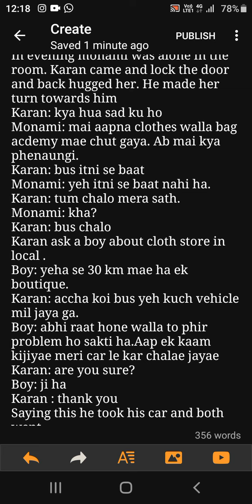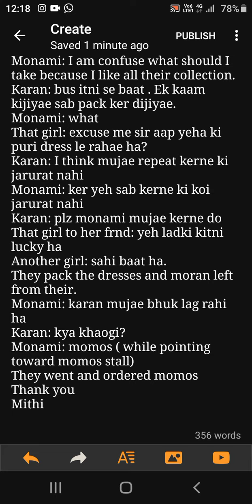Love forever ff38 moran sidsa ziddidilmanena kaveripriyam shaleinmalhotra ziddi dil mana na